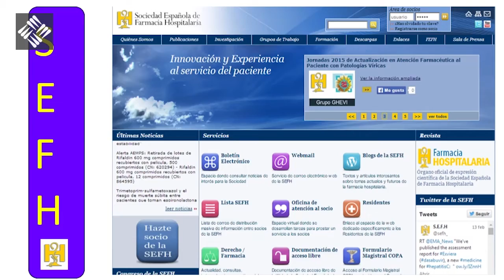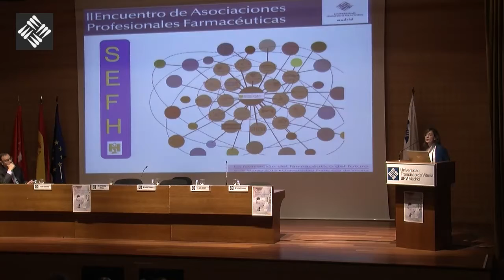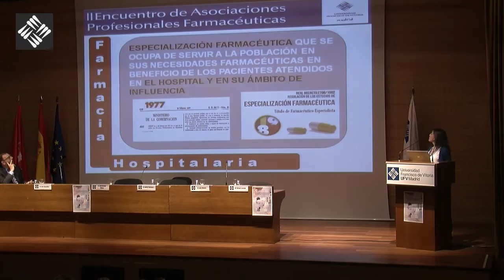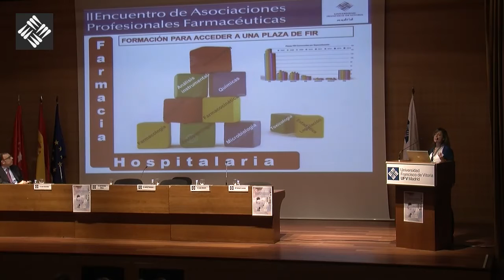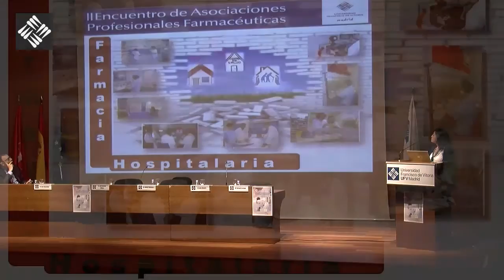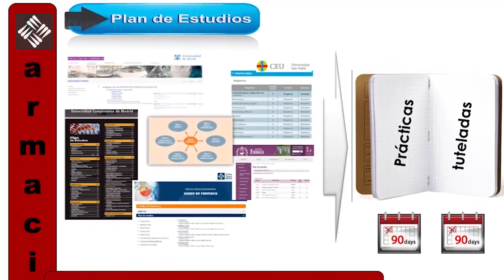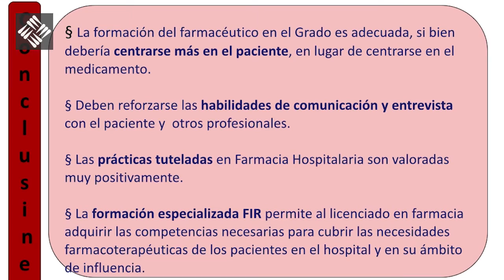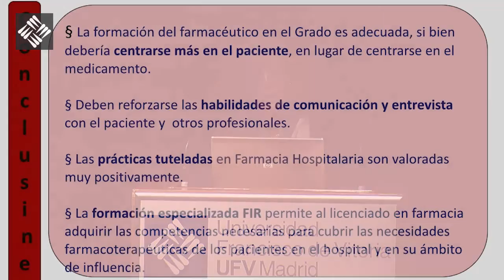II Encuentro de Asociaciones Profesionales Farmacéuticas - Montserrat Perez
La formación del farmacéutico del futuro - SEFH